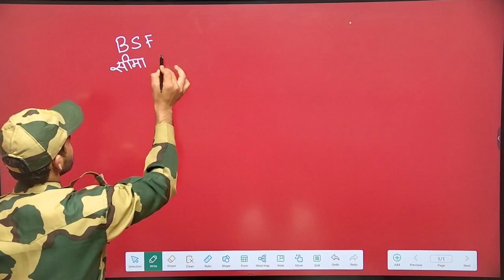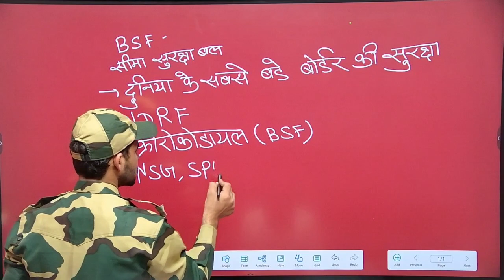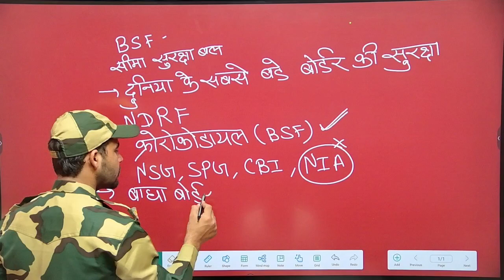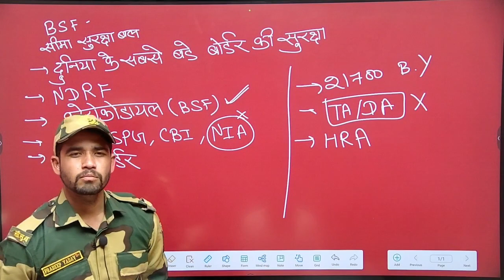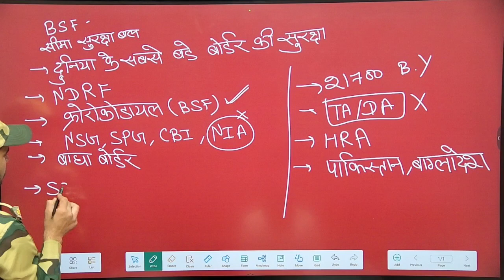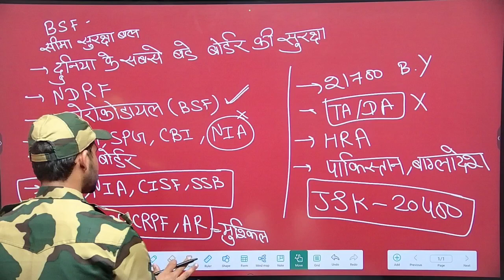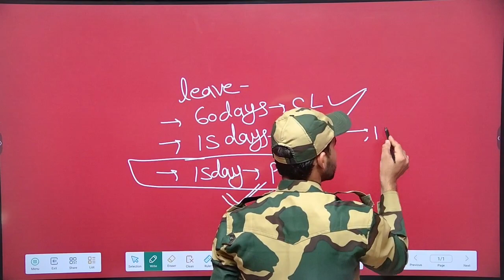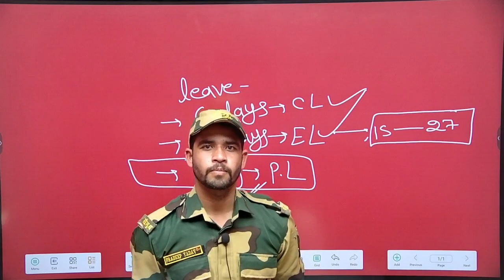BSF जॉब कैसी होती हैं?BSF JOB kesi hoti hae ?by -pradeep yadav sir